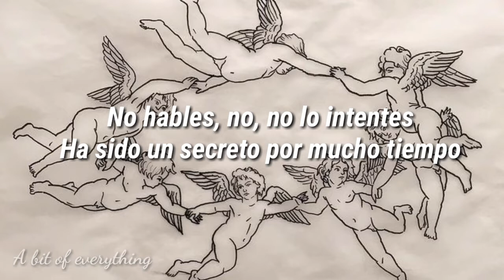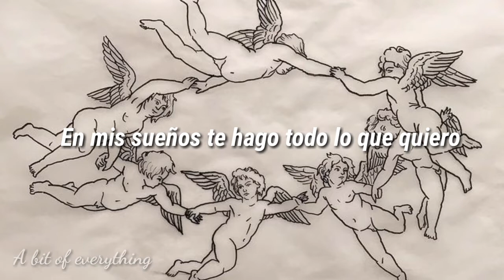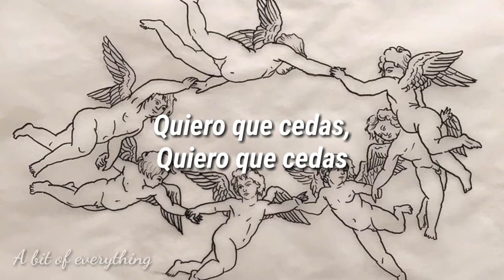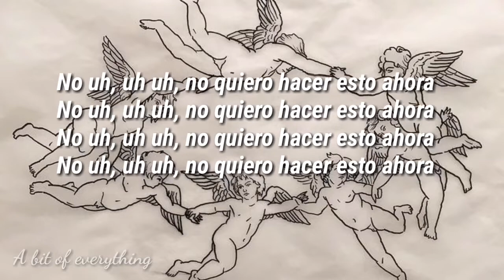Camila Cabello- Shameless// Español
Shameles al español, espero os guste
Lyrics:
[Verse 1]